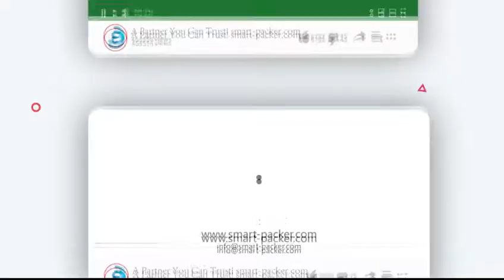自動ペットボトルブロー製造機稼働ビデオ